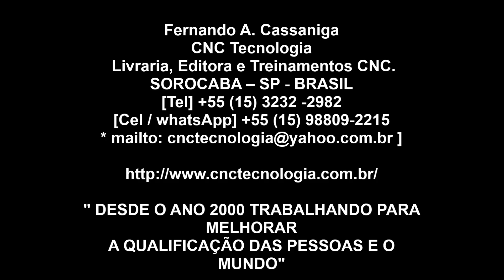11 CENTRO DE TORNEAMENTO TRAUB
ATIVIDADES DO CANAL
Estou preparando algumas vídeo aulas para cursos de:
1- Básico de Usinagem
2- Programação CNC Fanuc
3- Programação CNC Siemens
4- Operação de máquinas CNC em geral
5- Apalpador Renishaw para Fanuc
6- Apalpador CNC Siemens
7- Filmes em geral de máquinas CNC em Operação.
8- Variedade.
Tudo gratuito para ajudar as pessoas que não tem a possibilidade de fazer pessoalmente pela distância, ou porque a empresa que trabalha não quer pagar, ou porque não pode pagar.
Em qualquer um dos casos, me dá muita satisfação em ajudar.
Esta demorando um pouco o início porque vou fazer tudo sozinho e como não tenho experiência em filmagens e edição de vídeo, estou procurando aprender um pouco. Estou tendo problemas na instalação de DaVinci(editor de vídeos) no windows7 que é o meu computador.
Estou tentando fazer o mais rápido possível, com que todos os cursos entrem em atividade em suas aulas-video gratuitas.
Entre nesse vídeo e faça sua inscrição.
COMPARTILHE COM QUEM VOCÊ CONHECE E PODE SER IMPORTANTE PARA ELE(A).
Obrigado e um abraço!!!